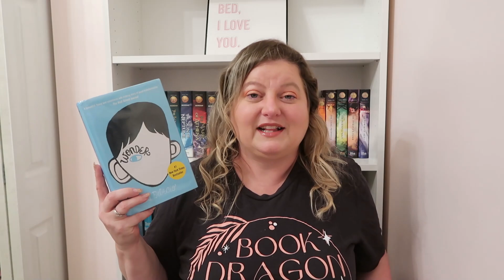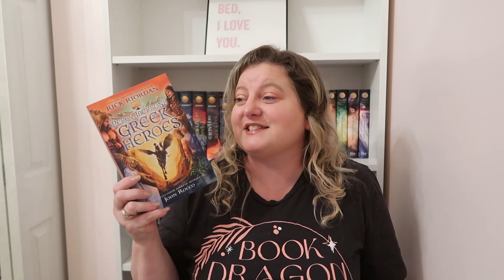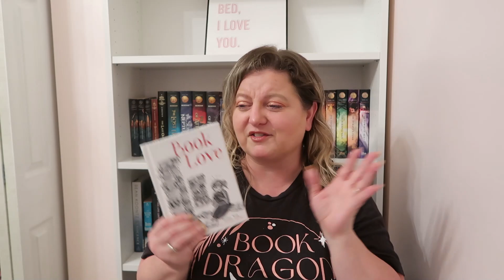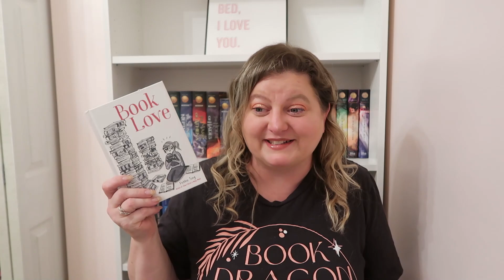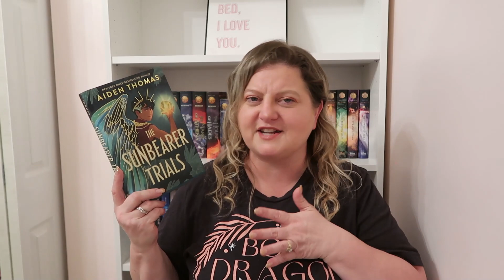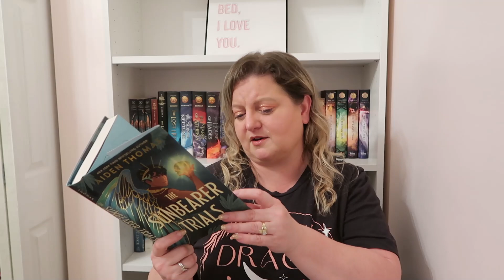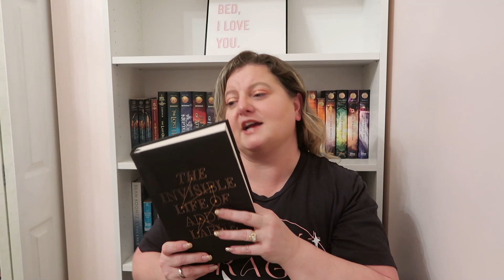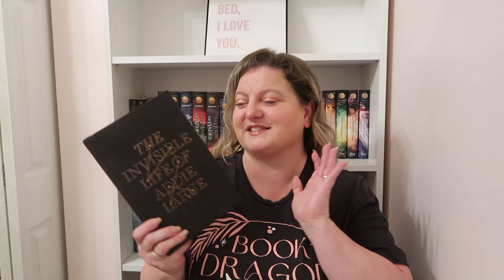Top 10 of 2022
Hey guys!  I haven't done one of these in a while so I thought I would do my Top 10 of 2022.  These are the best books that I read in 2022.  I gave all of these books a 5 star on goodreads!  I hope you enjoy the video!  I love you all bunches!!!

You can also check out Merry Bookmas Vlog Dec 16-18 / Come with Me to Ashville, NC video while you are at it!